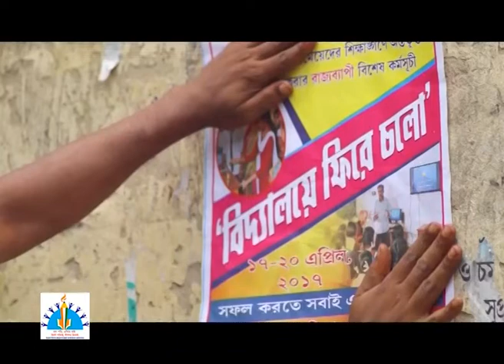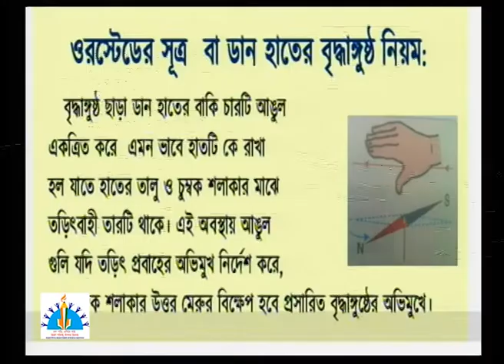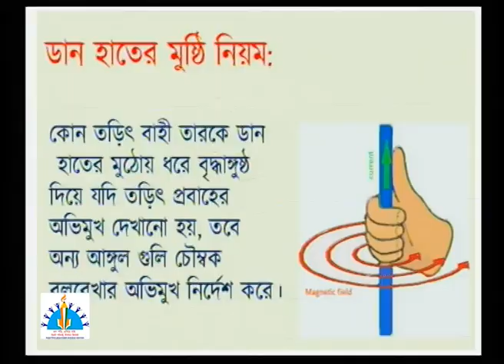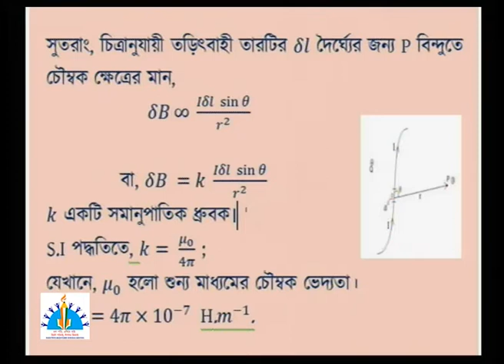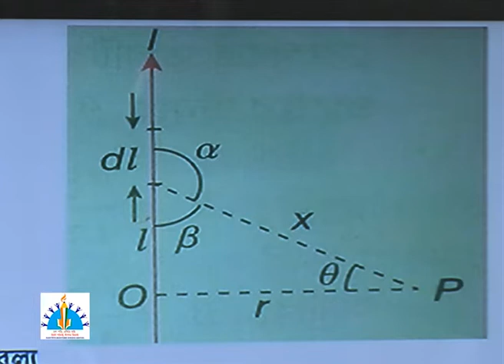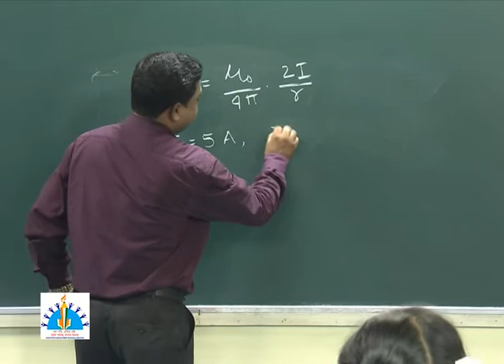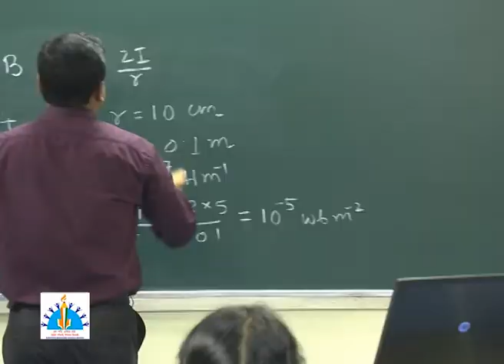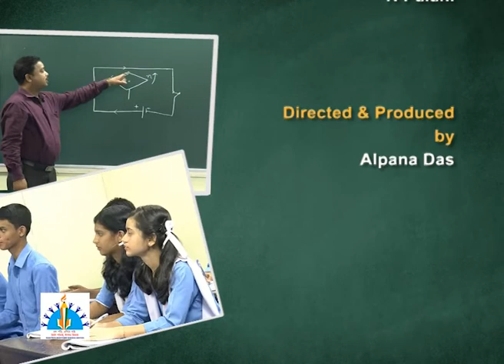Physics XII Orsted's law & Experiment, Ampere's swimming rule Maxwel's cook.......